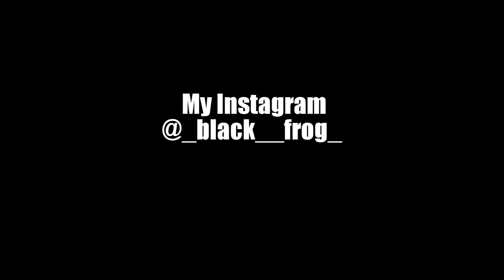Survivor | Bike Video //Music 2WEI Survivor (Epic Cover-Tomb Raider)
Music